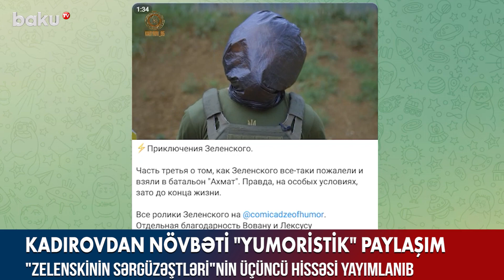Kadırov ZELENSKİNİ " Əhməd " batalyonuna aparıb - BAKU TV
Kadırov ZELENSKİNİ " Əhməd " batalyonuna aparıb